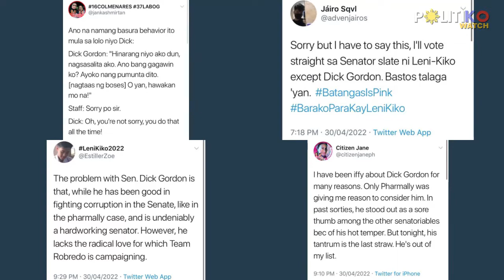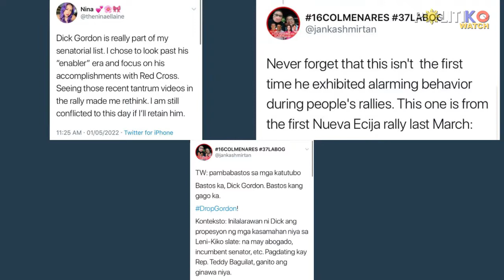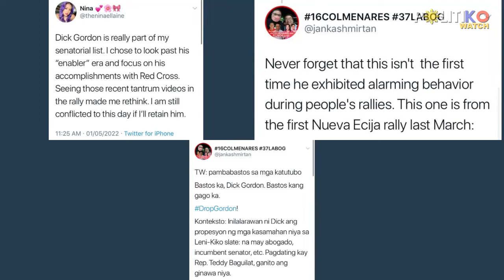Nag-tantrum si Dick! Gordon berates staffer on stage at Leni’s Batangas rally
“Tonight, his tantrum is the last straw. He’s out of my list,” one netizen tweeted.